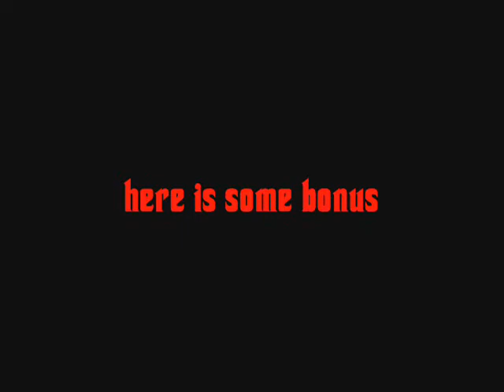the making up x-ksi vid + BONUS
Making up the x ksi video witha a small bonus after end credits